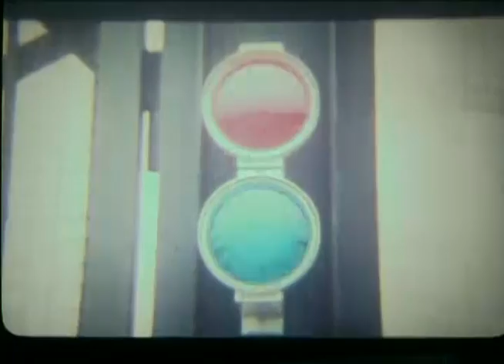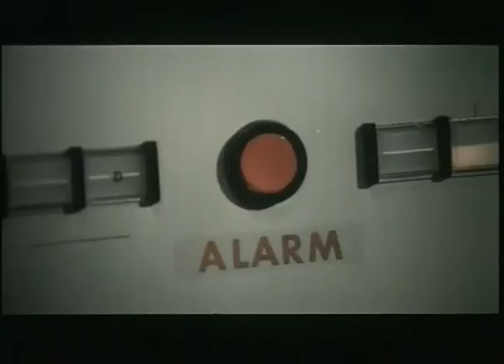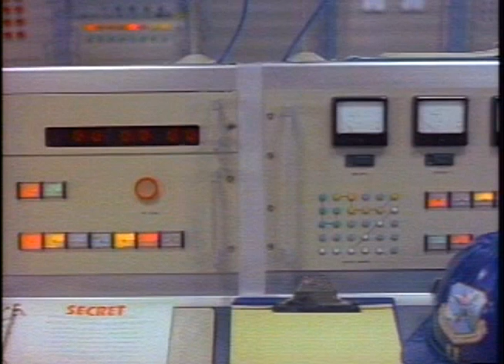Twilight's Last Gleaming trailers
A collection of movie trailers from "Twilight's Last Gleaming". These are from my personal films, some are 8mm and some are 16mm. The slideshow stills at the end are from the laserdisc and the song is "My Country Tis of Thee" sung by Billy Preston from his album "I Wrote A Simple Song" and from the movie soundtrack.